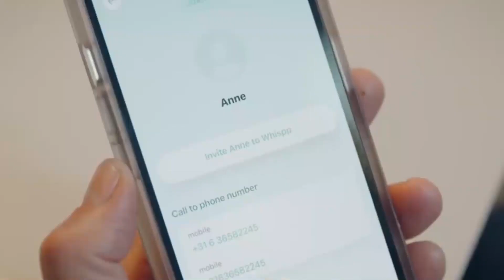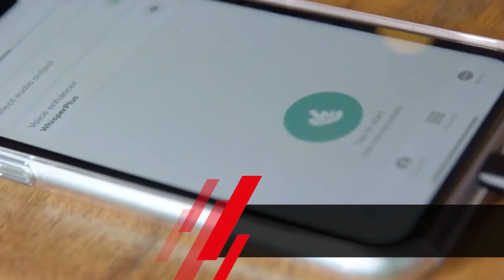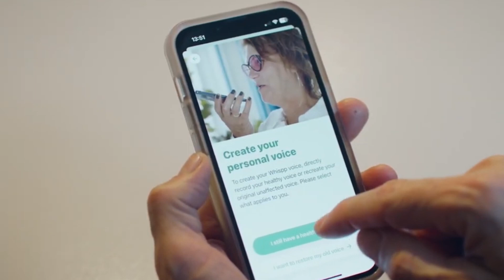WHISPP AYUDA A EXPRESARSE SIN ESFUERZO A LAS PERSONAS CON DISCAPACIDAD VOCAL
Whispp está trabajando para cambiar el juego para las personas con trastornos del habla y discapacidades de la voz, con su innovadora aplicación de asistencia para el habla y llamadas telefónicas impulsada por inteligencia artificial.